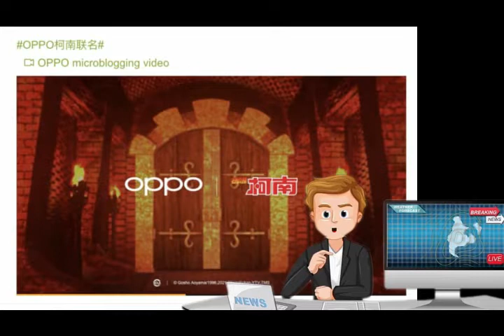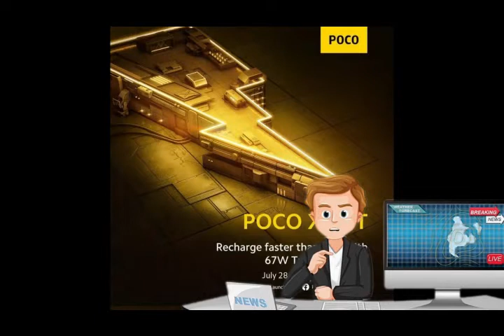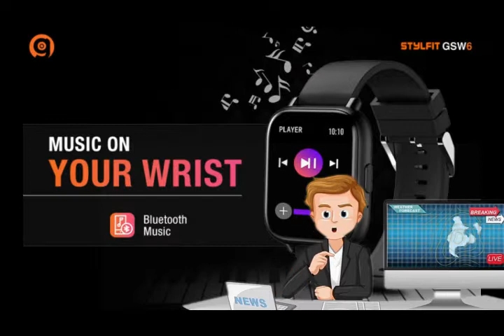ZeroTech 89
"Aaj Ki News Main Battle Ground Mobile India Ka Offer Chal Rha And Poco F3 GT Launch Jo Aap Jante Hai And Oneplus Nord 2 Bhi And Google Naya Laa Rha Hai And  Xiaomi To Moj Kardi ? And Huawei Haveay Driver Nikla And Honor to Lol Ho Gya And  Nokia To Sabka Baap Ban Gya To Chaliye?"